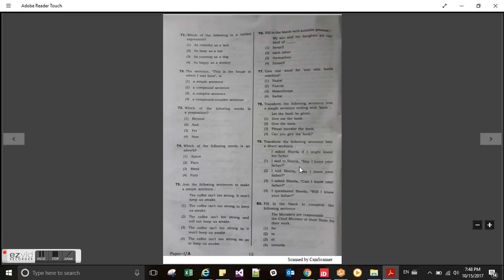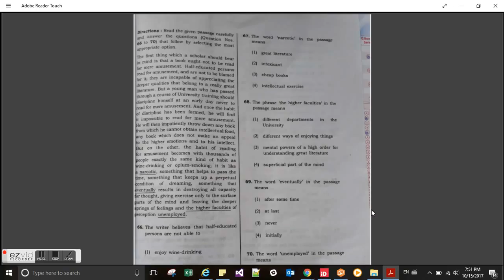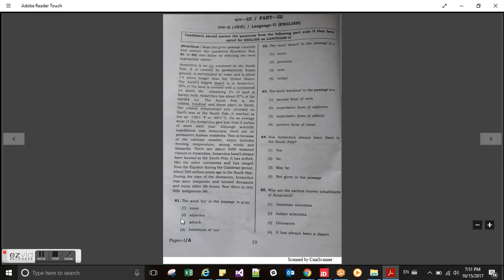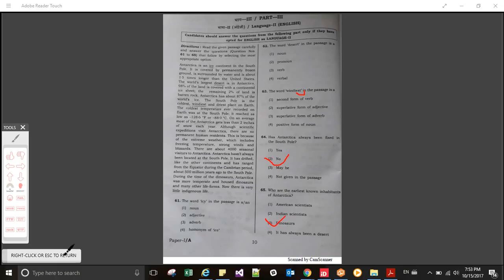UPTET 2017 English Solved Paper (15 October 2017)